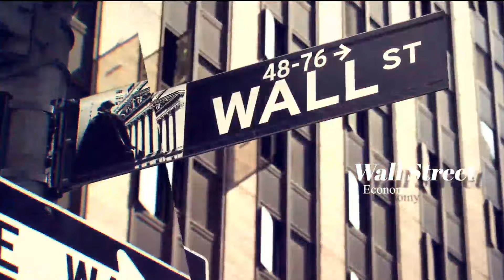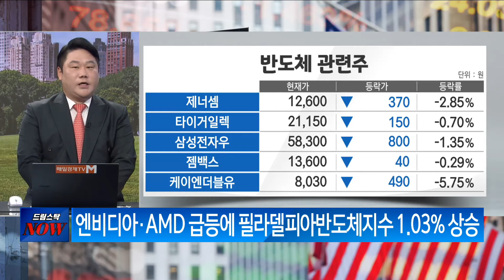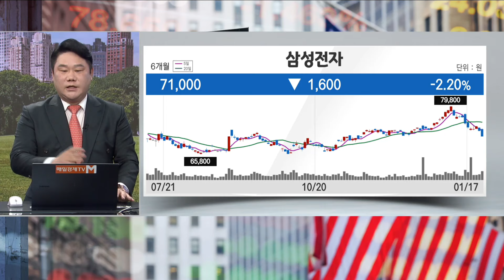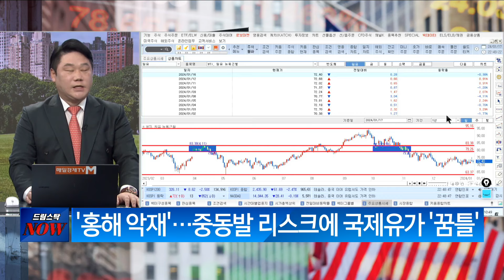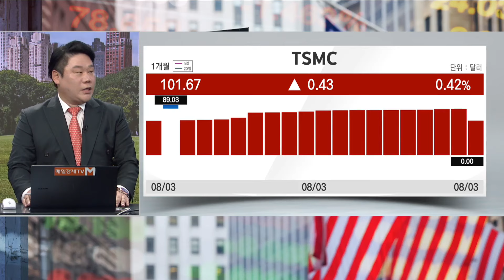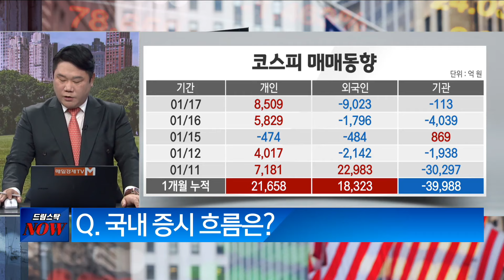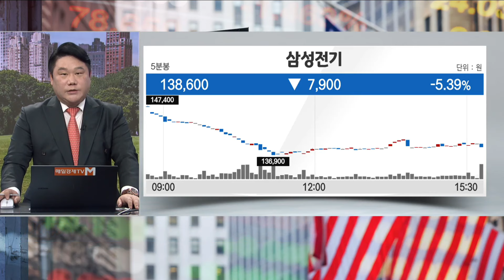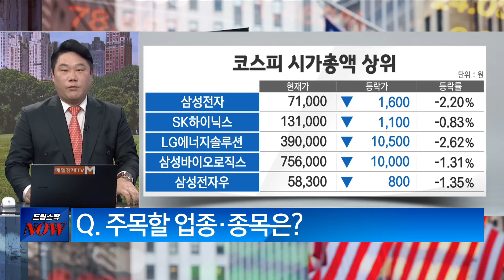[드림 스탁 NOW] 굿모닝 월가월부 변영인 기업공시연구소 대표 / 현 시점의 투자 전략이 궁금하다? / 매일경제TV